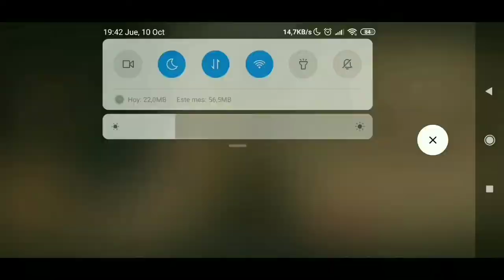COD MOBILE| nuevo modo TODOS CONTRA TODOS|Call of duty móvil| gameplay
Saludos mortales.